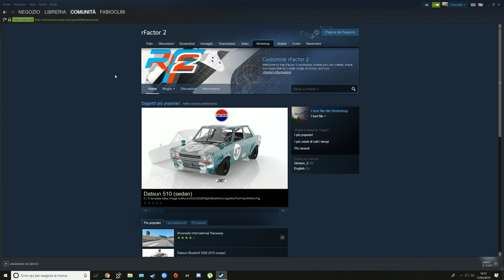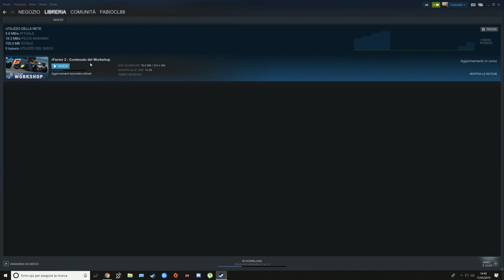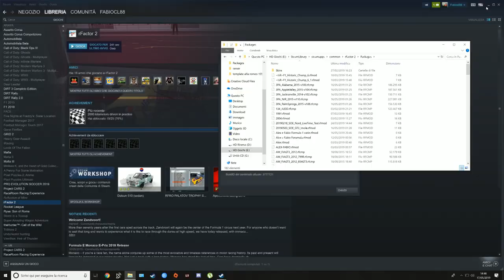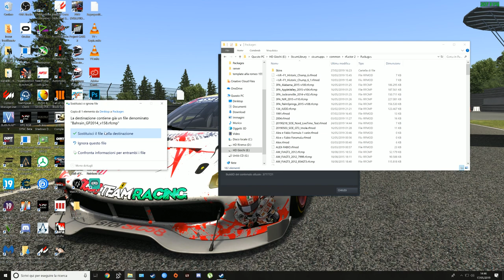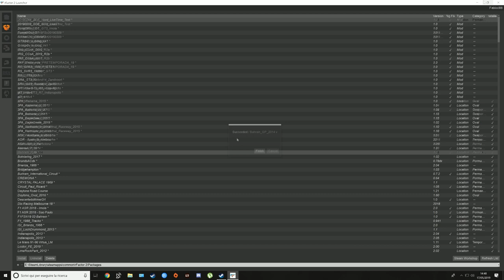Rfactor 2 - Come Installare le Mod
Guida per l'utente neofita o per chi ha poca dimestichezza nell'installazione delle mod su rf2 riguardante auto e tracciati.
- dopo aver installato da steam works, all'avvio di rf2 nei suoi caricamenti effettua l'installazione automatica del contenuto.
- Le mod inserite nella cartella "Package" dopo averle installate, possono esser cancellate, cosi evitate di ritrovarvi gli hd stra colmi di cose che dopo non servono più perchè installate.

Spero vi sia d'aiuto!